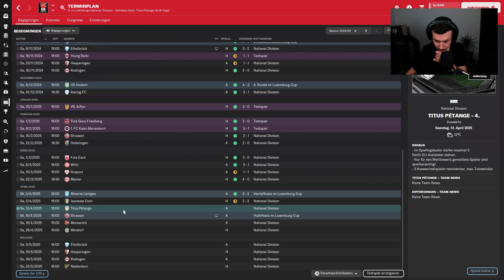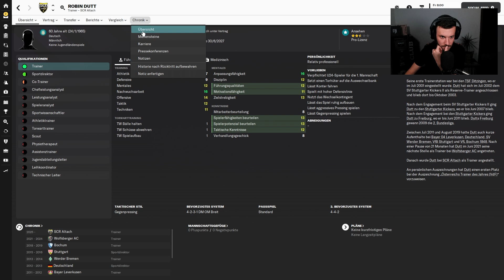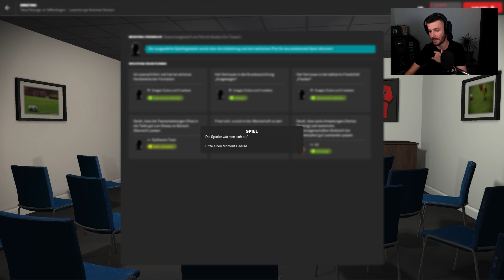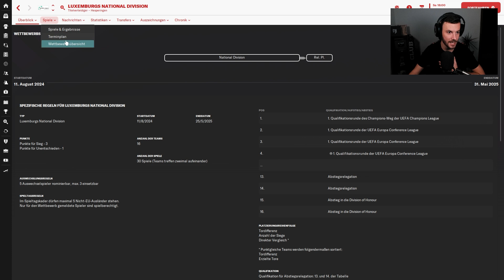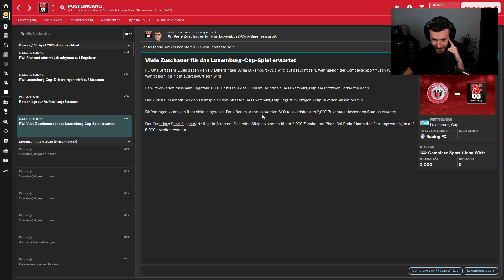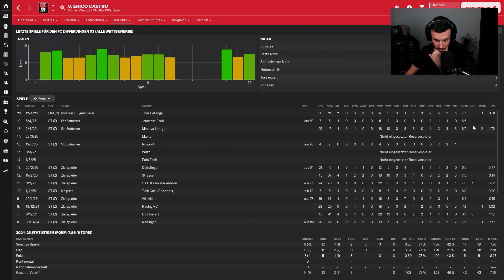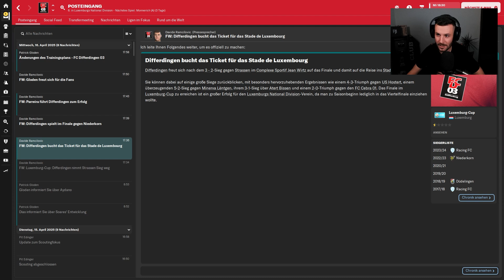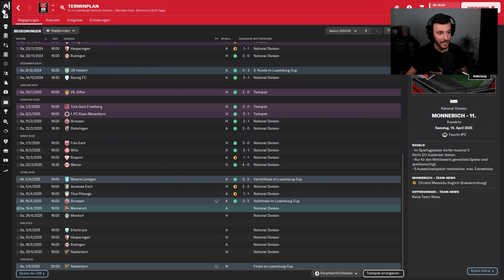JOURNEYMAN! Halbfinale im Coupe de Luxembourg! | #48 [S03/E20] 👔💼 | Football Manager 2023 Karriere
JOURNEYMAN! 👔💼 | Football Manager 2023 Karriere
Wir starten als arbeitsloser Manager eine neue Karriere im FM23 von Sega. Seid live auf Twitch oder relive auf YouTube dabei, wenn wir durch die ganze Welt touren, um eines Tages bei einem europäischen Topverein anzuheuern. Also dann, rein in die Football Manager 2023 Journey!